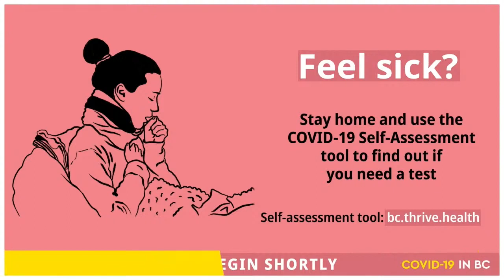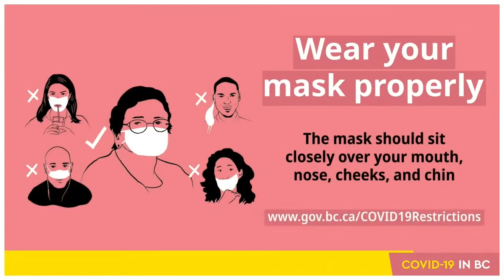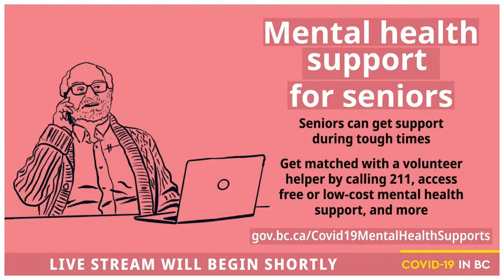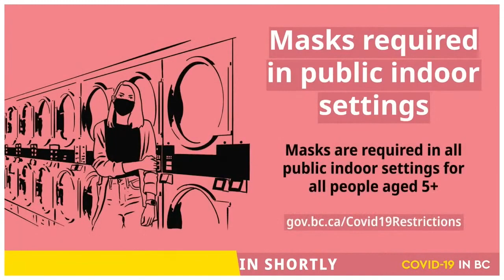COVID 19 Update for February 10, 2022 COVID-19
COVID 19 Update for February 10, 2022